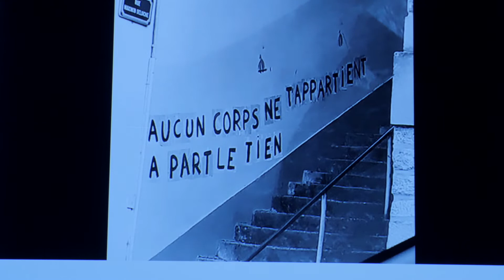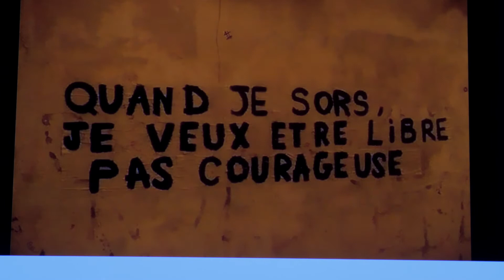Présentation de ROUGE COLÈRE, scénario 2021 (Toulouse)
CONCOURS LE GOÛT DES AUTRES
Scénario écrit par une classe de 4e du Collège Toulouse-Lautrec de Toulouse.

Accompagnement : Manue Fleytoux, réalisatrice et Marion Jans, enseignante

En plein cours de sport, Julie, 13 ans, se fait humilier par les garçons de sa classe, car elle a une tache de sang sur le pantalon. Les règles, c'est répugnant ? Et le zgeg ? Et la chatte à ta mère ? Les débats sont lancés. Tout le monde a quelque chose à dire. Les tabous n'ont qu'à bien se tenir.